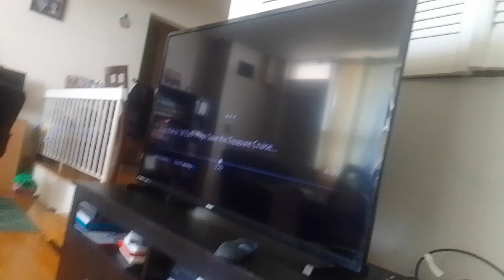1998 venimus 12 venirobot venabot venamus knew that whole plan is Pygmalion's fault supernoobs